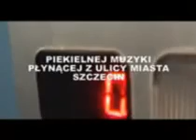turyzm dokument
rez krzysztof kuznicki wystepuja dwa *u*ak* wiadomo nie wolnp wypowiadac glosno ze to blizniaki bo to dzis polityczne ale kto jest tym cudakiem to musisz zobaczyc sam moze turyzm